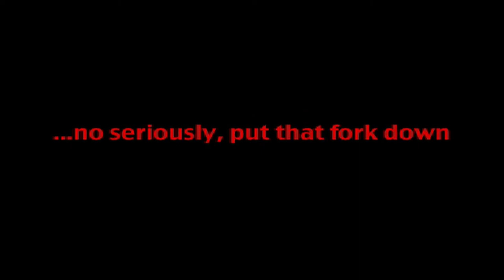GEICO COMMERCIAL (Machinima)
This is the money you could be saving with Geico
(Made and filmed by Crazed Marmoset. Edited by Jackal9911)